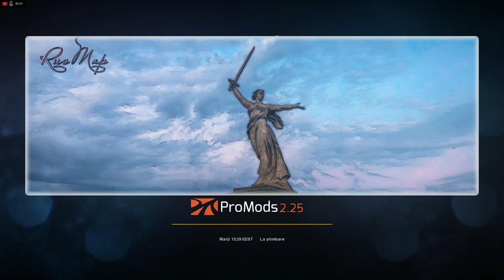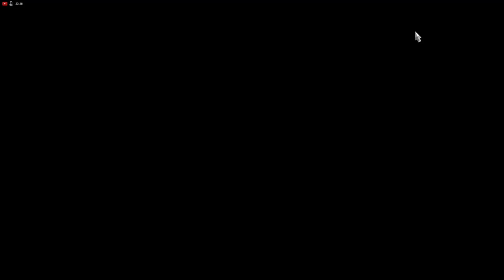Din Estonia mergem in Finlanda - Euro Truck Simulator 2 - Promods 2.25